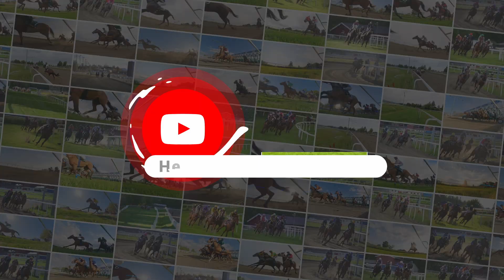Øvrevoll Galopp 27.04.2023. Løp #1 kl. 18:15, 3-ÅRSLØP (1100dt)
Øvrevoll Galoppbane (Øvrevoll Galopp)
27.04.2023 / 18:15 Cet / Race #1 / 1100Dt
3-Årsløp

1st.@1:08,3 / #4 Sid Game / Manuel Martinez
2nd.@1:08,8 / #2 Miss Wintown (USA) / Carlos Lopez
3rd.@1:09,9 / #1 Brazuca (IRE) / Sandro De Paiva
4th.@1:10,4 / #5 Green Zabeel (IRE) / Nathalie Mortensen
/ #3 Miss Devilicious / Elione Chaves